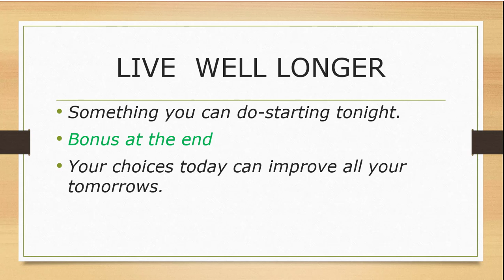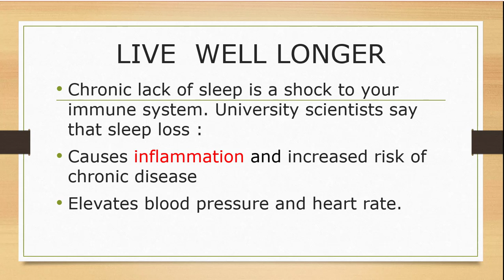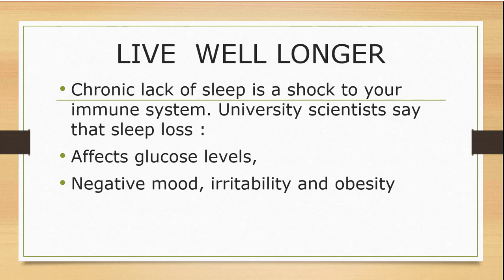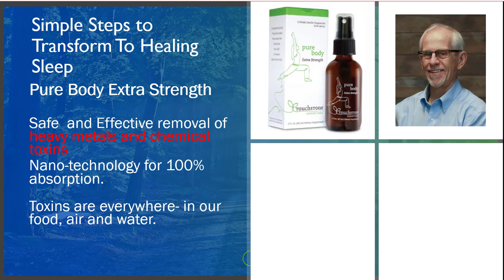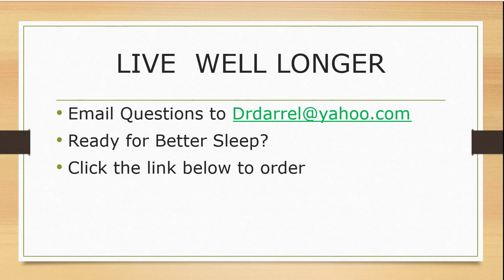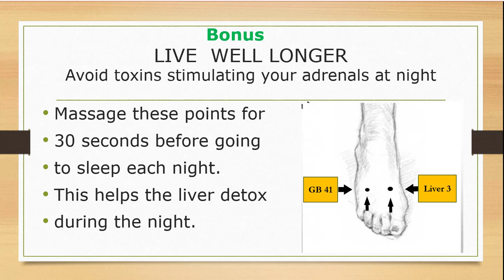LWL Sleep well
The best all natural performance enhancing and anti-aging solution is quality sleep. Many people struggle to get healing sleep. Simple steps that gives the sleep you need. Discover the secret.